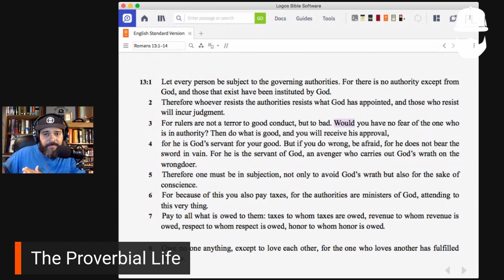SBC Pastors Gone Rogue Pt. 2-"Have we made progress since Ferguson?"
On June 11, 2020, a group of SBC Pastors got together to discuss the topic of Racial Reconciliation. In this video, I share the concerns I have with the ideas these Pastors are teaching their congregations.
"Pastoring Your People Through Racial Reconciliation"
Join us for a conversation on pastoring your people through racial reconciliation with Dhati Lewis, Curtis Gilbert, Darren Casper, and Jason Zellmer.
Start:12:35-Have we made progress since Ferguson?
End 16:18